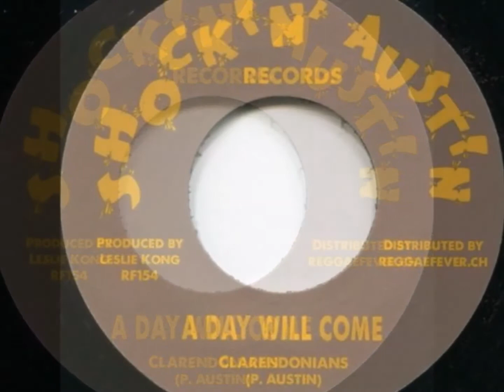Clarendonians - A Day Will Come